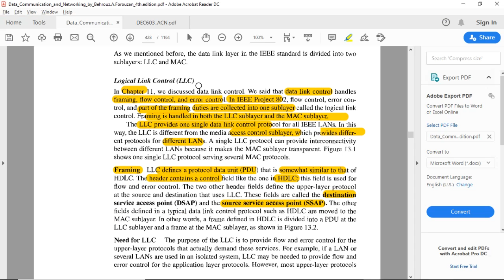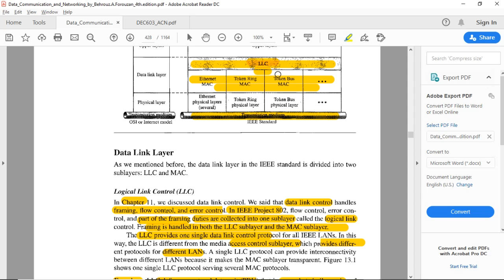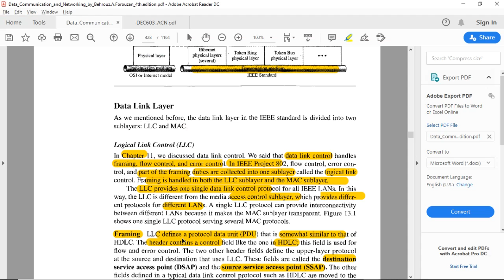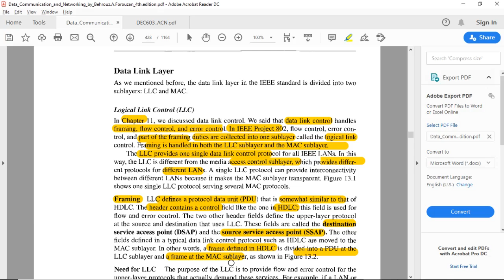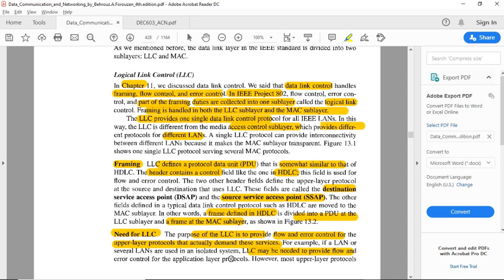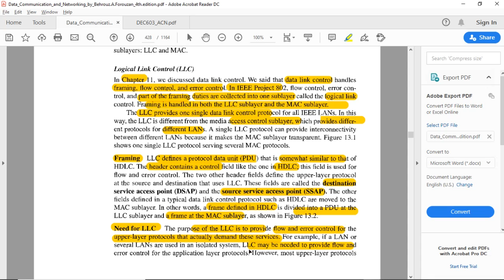CH 13 L2